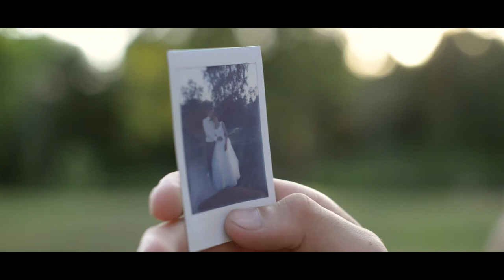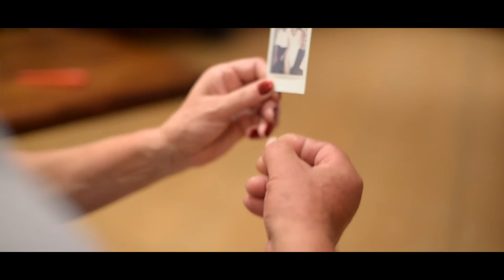Ieva ir Jonas